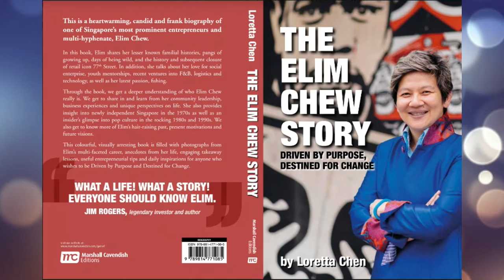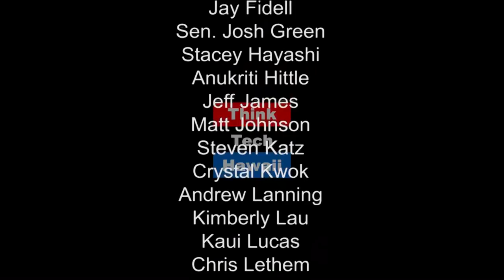Driven by Purpose, Destined for Change - The Elim Chew Story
Harper’s Bazaar describes Dr. Loretta Chen as “a force of nature”, The Straits Times labels her “a Rebel with a Twist”, "Firebrand" and a “Wild Thing” whilst The Peak calls her a “critical arts entrepreneur”. She topped her Masters' cohort in Royal Holloway, University of London and was the first woman to receive a full PhD scholarship from the prestigious School of Film, TV & Theatre in UCLA and the National University of Singapore. She was also the Artist in Residence at University of Toronto from 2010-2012.